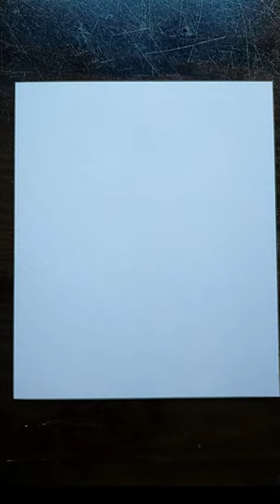Bull Head One line Drawing./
This video is about Bull Head One line Drawing. I am Ripon Saha and I am a visual artist and I love to make drawing and illustration videos. it's also a helpful drawing tutorial video for beginners and all ages.